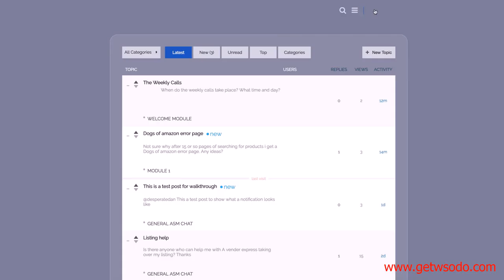7 ASM Mentor Program